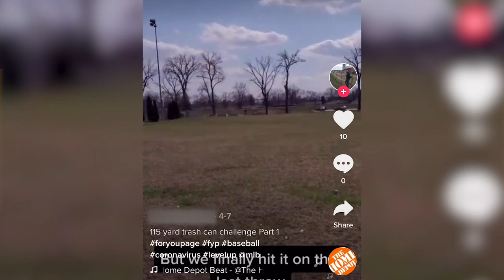Mastodon Check-In with Mike Madura